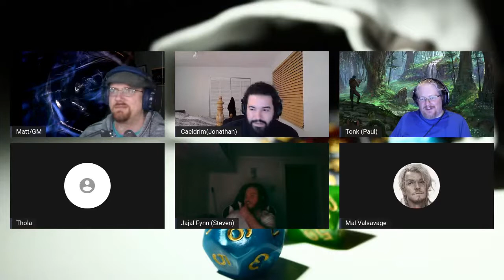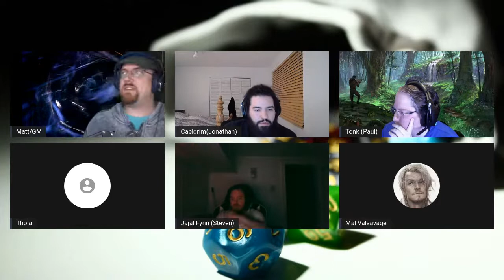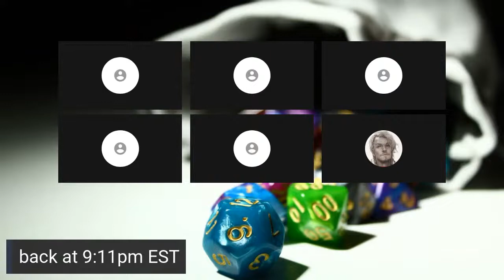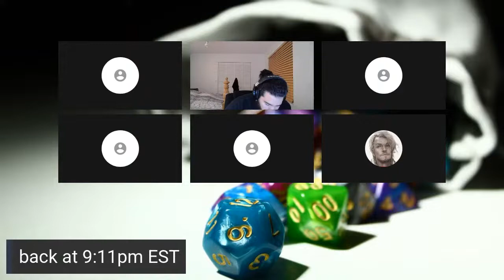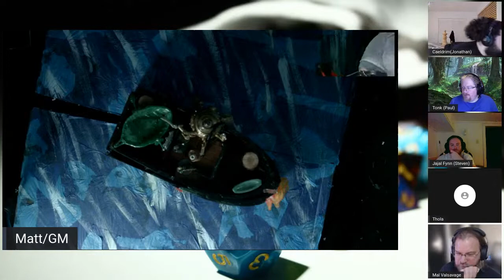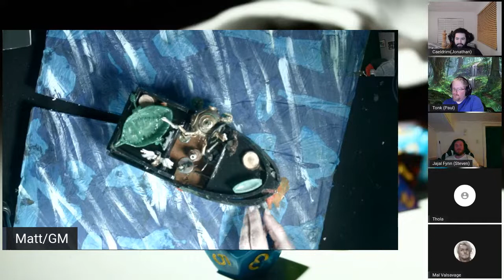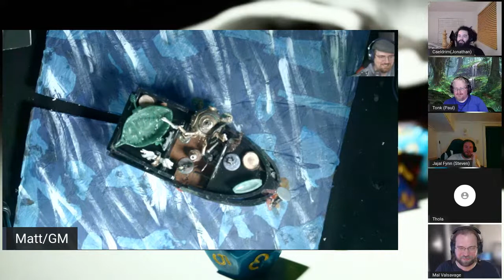Navigating the options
Our crew having escaped an isle of slaves must now decide on a way forward